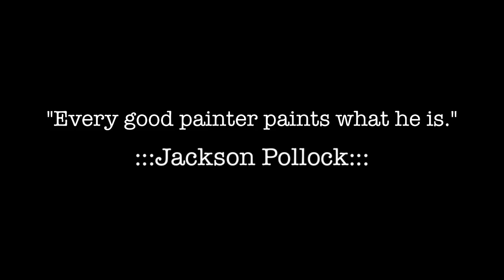JP ST!LES ART PORTFOLIO